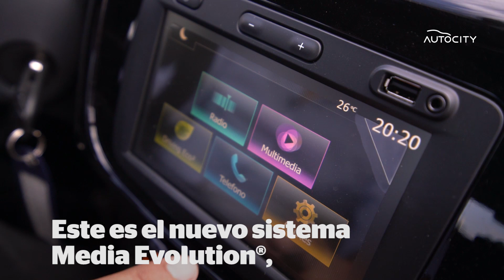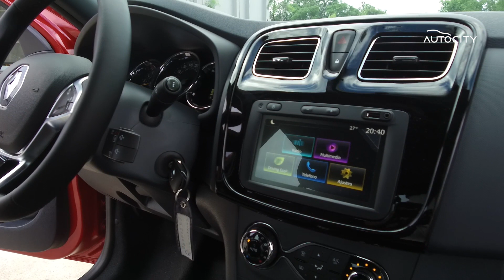Probamos el Nuevo Renault Sandero: test drive en la pista de Autocity | VIDEO DE MARCA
UNA PRODUCCIÓN PARA AUTOCITY DE LA VOZ

En noviembre de 2019 se presentaron en Autocity las nuevas versiones del Sandero, Stepway y Logan. En este video, probamos el nuevo Renault Sandero, con un diseño completamente renovado, nueva identidad lumínica y llantas diamantadas 16” y caja CVT.